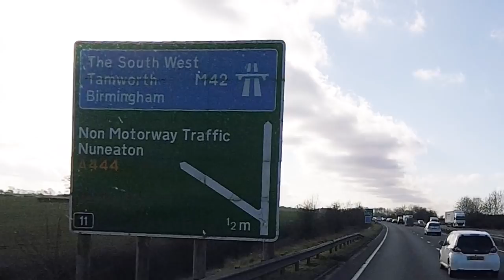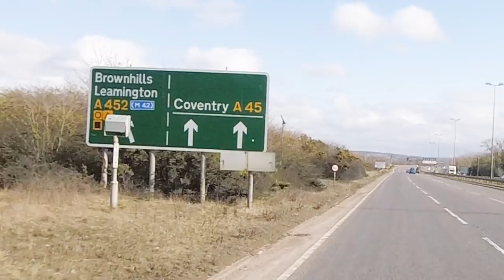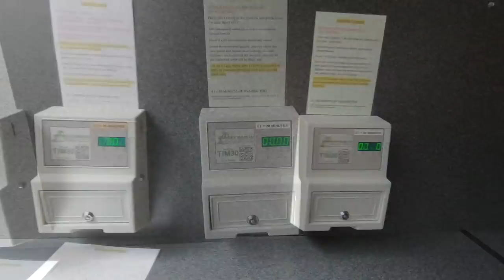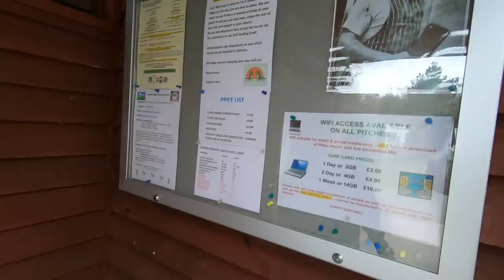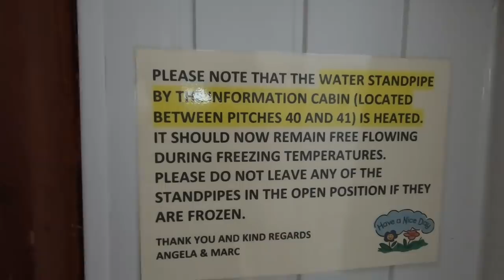Arriving At Somers Wood Caravan Park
We arrive at Somers Wood Caravan Park, ready for our visit to The Caravan, Camping and Motorhome Show 2019, at Birmingham's NEC. Somers Wood is a Tranquil Parks Adults Only site at Meriden, a five minute drive from the NEC.

Thanks!